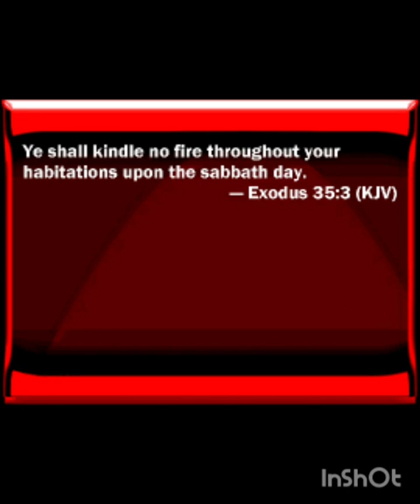Sabbath day (Saturday) Preperation: No making a fire on the sabbath Exodus 35:3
targetedindividuals hebrewisraelite Sabbath day preperation for feast. No lighters, no cooking, no fire whatsoever on the sabbath by the law of Yah